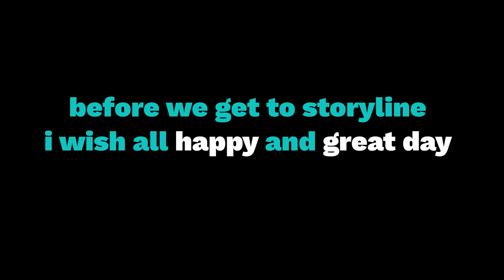He Erases Her Memory, And Marries Her In A Virtual World ! | Movie Recap